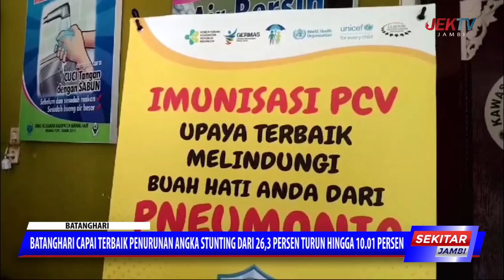BATANGHARI CAPAI TERBAIK PENURUNAN ANGKA STUNTING DARI 26,3 PERSEN TURUN HINGGA 10 01 PERSEN